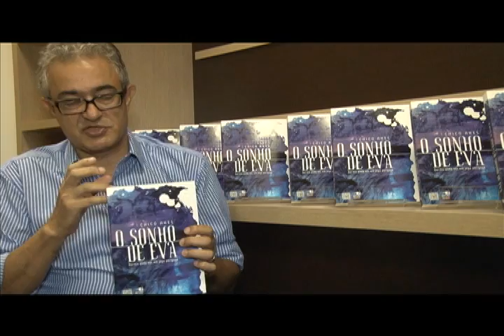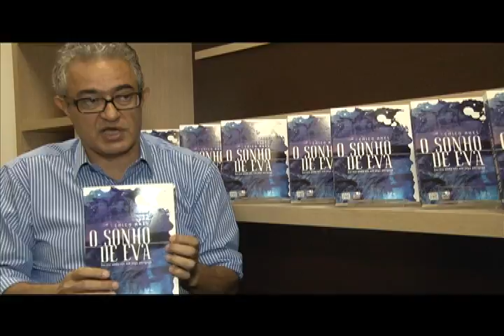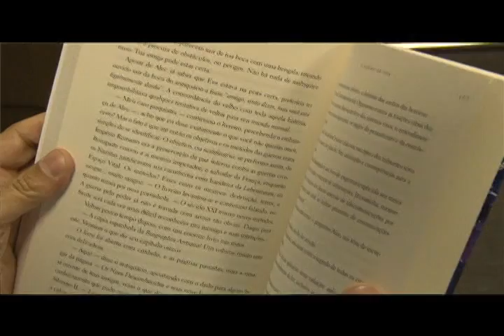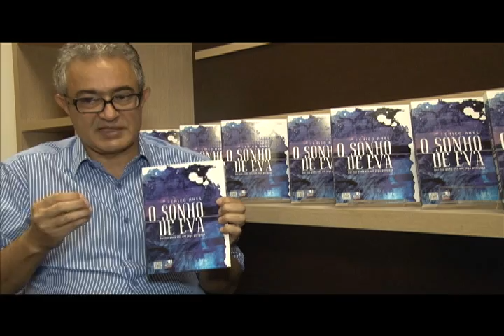O livro falado: Sonho de Eva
Livro: O Sonho de Eva
Autor: Chico Anes

Sinopse: Dra Eva Abelar, autoridade mundial em sonhos lúcidos, é informada de que seu filho, Joachim, uma criança autista, desaparece na mesma noite em que sua irmã, Anna, pula do 20º andar de um edifício em São Paulo. Anna era a principal cientista do projeto DreamGame, invento revolucionário que permite à pessoa jogar enquanto dorme.

Eva é convidada por Yume a assumir o lugar da irmã e, à procura de respostas, se envolve em uma trama perigosa, que alcança os limites dos desejos inconscientes do homem.

Enquanto usa seus conhecimentos para desvendar a morte de Anna e reencontrar Joachim, Eva descobre o quanto a sociedade está vulnerável à tecnologia e aos estímulos subliminares, e como esses estímulos podem sequestrar a liberdade e extinguir o livre-arbítrio.